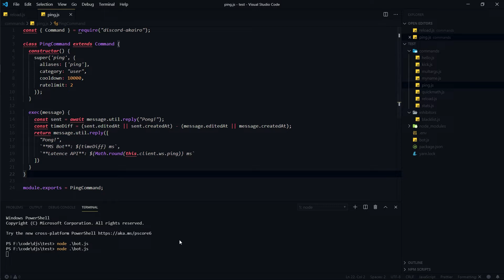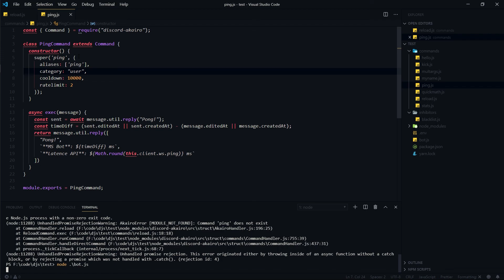[43/??] Relancer une commande avec Akairo | Développement Discord Bot pour débutants 2019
Vous désirez apprendre à coder un bot Discord sans aucune connaissance ? Dans cette vidéo, nous allons voir comment relancer une commande avec Akairo ! Visionnez notre vidéo pour en savoir plus!

Les logiciels utilisés pour enregistrer/éditer :

- OBS
- Audacity

🖥️ Mon ordinateur 🖥️

- Carte mère: ACER Aspire GX-781
- Mémoire (RAM) : 8GB type DDR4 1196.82 MHz
- Cartes graphiques : NVIDIA GeForce GTX 1050
- Ecran : PL2377 Iiyama 1920 x 1080, 23.1" (51 cm x 29 cm)

Merci pour le visionnage !